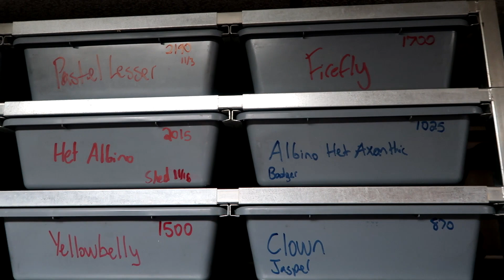1750 Subscriber Ball Python Giveaway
WINNER WILL BE DRAWN FRIDAY 11/24/17

[ Social Media]

[ Buddies ]